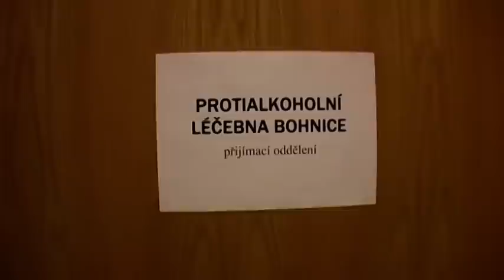Přijímací pohovor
Mikropříběh TV lesák